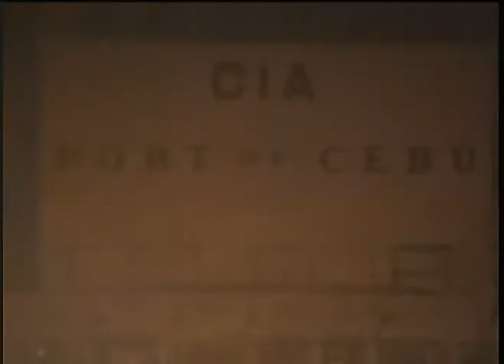Lovelys Visit part 5 (April 4 - April 23, 2012)